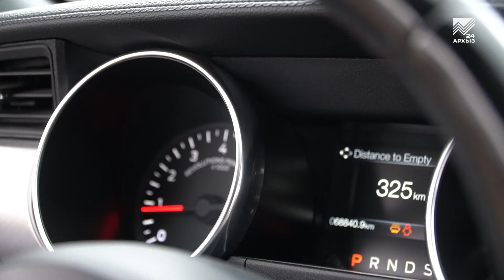Минспорт КЧР исполнил заветную мечту 11-летнего земляка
Мечты сбываются! Это на собственном примере понял 11-летний Шамиль Биджиев из села Николаевское. Он увлекается автомобилями и долгое время мечтал прокатиться на настоящей гоночной машине. Даже написал об этом письмо Президенту Владимиру Путину. Исполнить желание юного земляка взялся коллектив Министерства физической культуры и спорта КЧР.